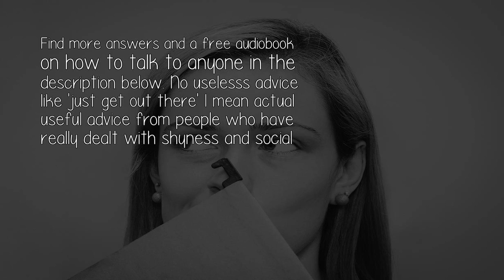My Child Is Self Confident But Very Shy Should I Encourage Her To Be More Outgoing?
Find more answers and a free audiobook on how to talk to anyone in the description below. No uselesss advice like 'just get out there' I mean actual useful advice from people who have really dealt with shyness and social